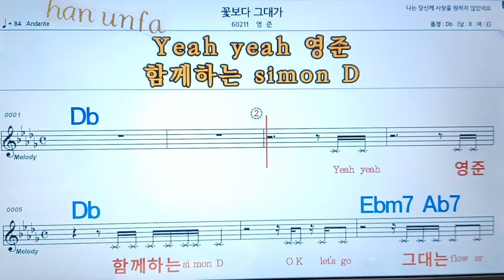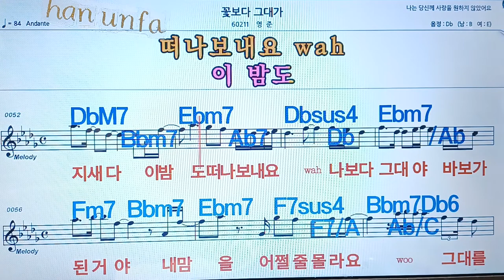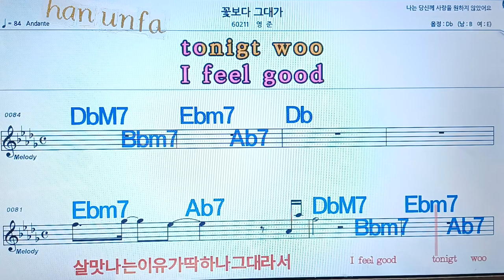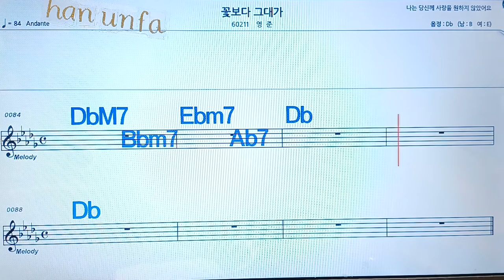꽃보다 그대가/영준💋노래방, 통기타 , 코드 큰악보, 가라오케, 반주💖Karaoke, Sheet Music, Chord, MR